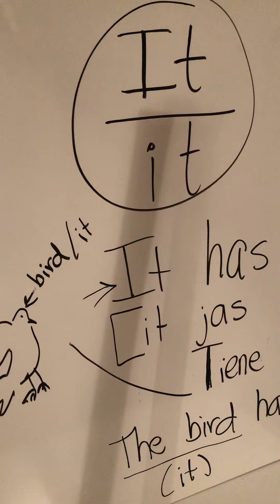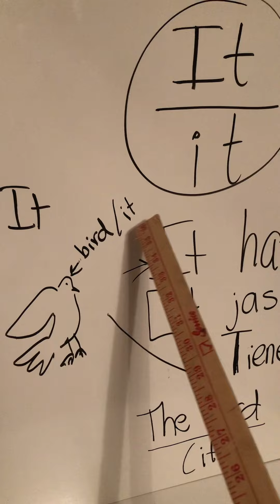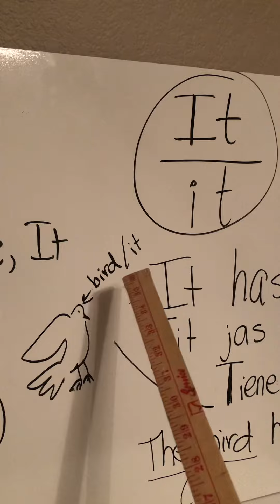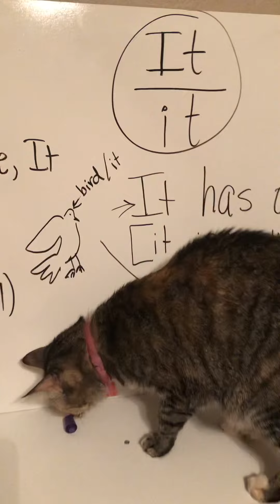El pronombre IT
Cómo usar IT